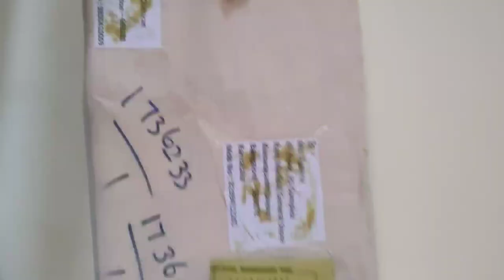Dental Student Weekly Vlog | Fashion Show, Cooking, Cafe hopping etc | Aparna Dwivedi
Hey Shawty's,
In this week in my Life Vlog I'm gonna show you all the crazy moments in my Life .. and yeah we had NAAC inspection so we had Fashion Show and Dance and I'm so so Grateful for it if you're reading this please Subscribe and keep supporting.

aparnadwivedi advlog univlog Weekly Vlog | Week in my life | Dental College Vlog | Bds Student Vlog | Dental Student Life

About Me
Age : 20
Shooting Equipment : MOTO G60
Copyright Information :
Love
Aparna Dwivedi